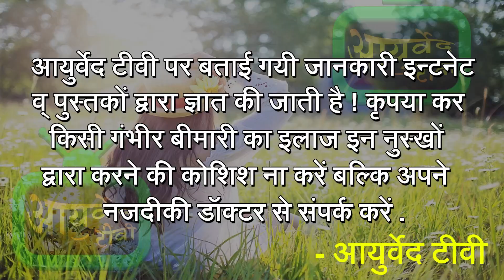10 दिन में 10 किलो वज़न बढायें//घर पर वज़न बढ़ाने का पाउडर/प्रोटीन पाउडर - Protein Powder & WEIGHT GAIN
10 दिन में 10 किलो वज़न बढायें//घर पर वज़न बढ़ाने का पाउडर/प्रोटीन पाउडर - Homemade Protein Powder

Home made protein powder/weight gainer jiska istemal alag alag tariko se kiya jaa sakta hai. Ek tarike se istemal karne par shrir ko protein milega dusre tarike se protein ke saath saath wazan badhne ke bhi chances badh jayenge.

(Weight Gainer/वज़न बढ़ाने के लिए )
Exercise से 1 घंटे पहले 1 Scoop दूध या Normal पानी के साथ लें (चाहें तो केला भी मिला सकते हैं)
Serious Mass Gainer/Weight Gainer

बिना किसी स्वाद वाला Unflavoured Mass Gainer

(बॉडी बनाने के लिए Protein Supplements/Powders)
Whey Protein for muscle building

Optimum nutrition whey protein

RAW whey protein for muscle building

(इनका इस्तेमाल आप कर सकते हैं/Recommended)
Pure & Real Shilajeet for better health

Blood Purifier for glowing & natural skin

Ashwagandha for height and healthy weight (Use this with milk)

Fitness Tracker

(एक्सरसाइज के लिए Equipment)
Full home workout set

Dumbells Full Set

Yoga mat

Hand Grip Strengthener

My Camera

Best Budget Mic For PC

Best & Cheap Collar Mic

Tripod For My Camera

(My Editing/Gaming PC Specs)

Graphics Card

Power Supply